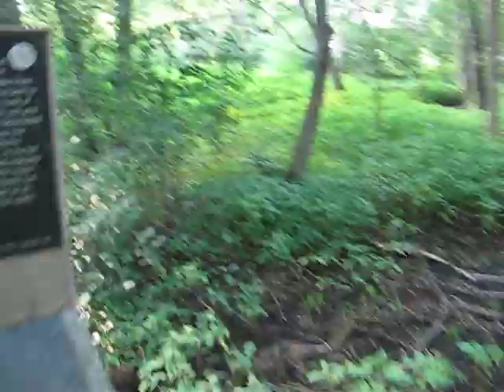Lincoln Park Fitness Path Lexington, MA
8/3/2009.  Walk along the fitness path in Lexington on a humid August evening.  Sorry about the shaking, I tried to keep the camera as steady as possible.  Only got about 2/3 of the path.  The whistles blowing and all the noise is from the playing field next to part of the path.